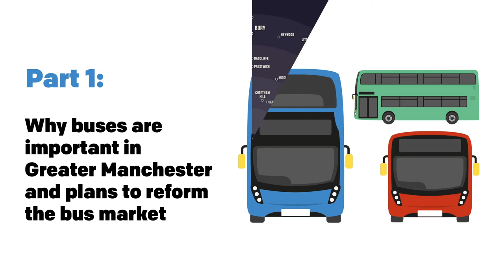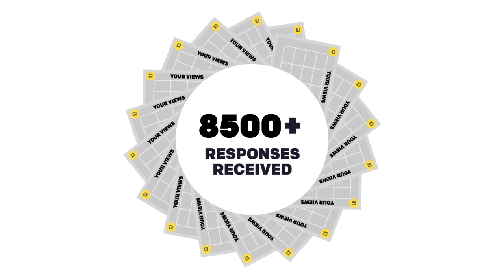Part 1: Why buses are important in Greater Manchester and plans to reform the bus market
In this video you will find about why buses are an important form of public transport in Greater Manchester and how GMCA has progressed its plans to reform the bus market.

From Wed 2 Dec to Fri 29 Jan GMCA is consulting on it plans to reform the bus market in Greater Manchester in light of the potential impact of Covid-19.

To find out more and take part in the consultation go